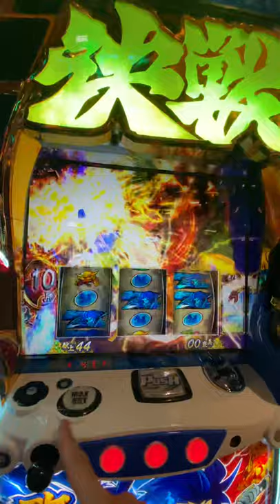政宗3 小十郎助太刀 3つ目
連荘セット上乗せ分です。